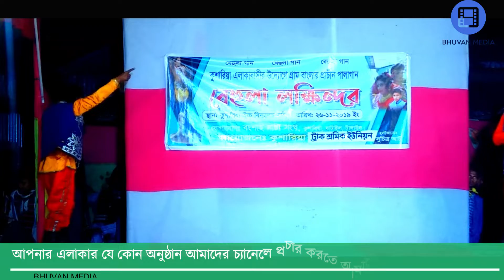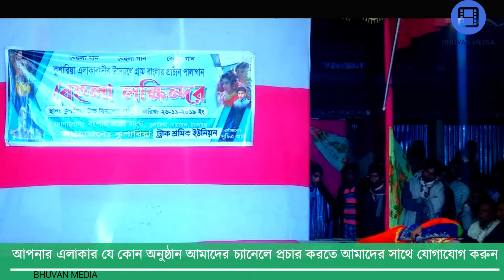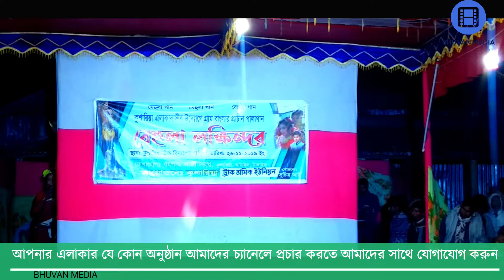চাঁদ সওদাগর কে চুরির দায়ে শাস্তি দেওয়া হল, তার বিস্তারিত কাহিনী,পর্ব - 9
. BHUVAN MEDIA .

চাঁদ সদাগরের সাথে না পেরে মনসা নিজেই চক্রান্ত করে তাদেরকে জন্মগ্রহণ করান। দেবী যখন দেখলেন কোনোকিছুতেই তিনি চাঁদের কাছ থেকে পূজা অর্জন করতে পারছেন না, তখন তিনি স্বর্গের দুজন নর্তক-নর্তকীর সাহায্য নেন। চুক্তি করেন যে, পৃথিবীতে তারা একজন বেহুলা ও আরেকজন লখিন্দর হিসেবে জন্মলাভ করবে এবং চাঁদ সদাগরের কাছ থেকে পূজা আনিয়ে দেবে।

দুই শিশু একই সাথে বড় হতে থাকে। অন্যদিকে মনসারও শাপ ছিল, পূজা না করলে চাঁদ সদাগরের সকল সন্তানকে বিষ ছোবলে মেরে ফেলা হবে। পিতা-মাতারা তাদের বিয়ের কথা ভাবলেন এবং কোষ্ঠী গুণে দেখলেন, বাসর রাতে লখিন্দরকে সাপে কাটবে। ওদিকে বেহুলার কোষ্ঠী গুণে তারা দেখলেন, বেহুলা কখনো বিধবা হবে না। আর তাছাড়া তারা দুজনই মনসাকে পূজা করে, তাই মনসা হয়তো তাদেরকে মেরে ফেলবেন না, এই ভেবে তারা তাদেরকে বিয়ে করিয়ে দিলেন।
TAG,,,,,,,,,,,,,,,